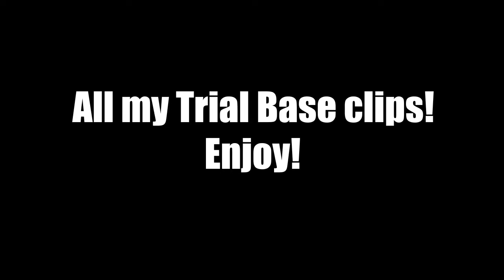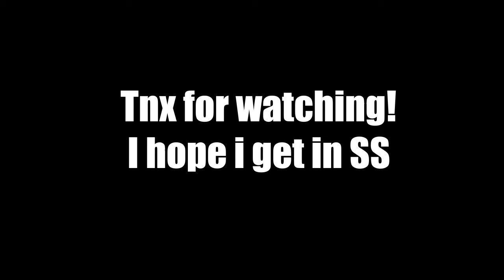All my clips in SS Trial Base! (Won) :D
No sound at the first leftover sorry about that

Hope I get in!